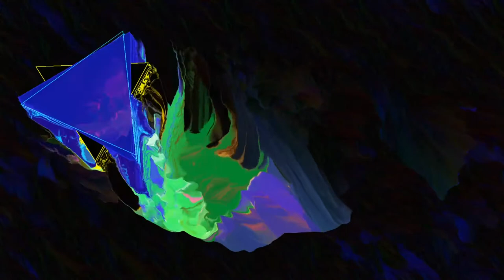Animated Video Background With Music 01 | No Copyright | Stock Footage | Bangla Media Bazar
You Can use this Video/Music in your any kinds of video like Youtube, Facebook, Shortfilm, title etc.

2. Download Video And Edit A little bit like (voice-over, add text, etc)

CREDIT-
⚠️ Important:

- If you need more information about using Video/music, please get in touch with the artist.